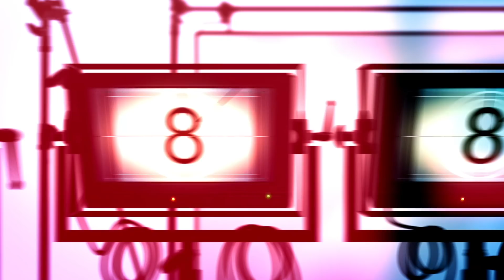Stand By Live Episode 2 Skylar Wolf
Episode 2 - Stand By Live - Interview with Ryan Wolf, News Anchor FOX 29 San Antonio, Texas.